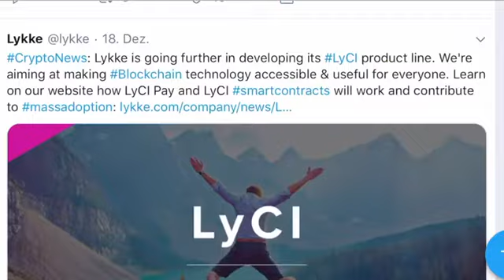2018 for Lykke: major news and achievements.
Lykke launched a Web Terminal, presented the LyCI crypto index, signed a partnership with Nxchage and Tamedia agency, with the latter investing in Lykke. It was a good year and we wish you happy trading and a Lykke new 2019!